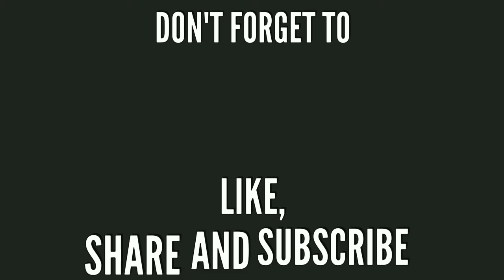30 Hilariously Crazy and Embarrassing Sports Fails That Will Make you Giggle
Hilariously Crazy and Embarrassing Sports Fails That Will Make you Giggle

Sport is an awesome source of energizing our minds and bodies. It provides a refreshing exit from our daily routine and gives life to our tired souls.

Have you ever witnessed crazy fails while watching sports on the TV? Well, you must have! Performing live in front of thousands of people is not easy, even the best of athletes gets confused sometimes. In this post, we have listed a hilarious collection of funny sports moments caught at the right moment on camera. These ridiculous photos will put a huge grin on your face.

Scroll on and enjoy peeps. Don’t forget to comment on your favorite